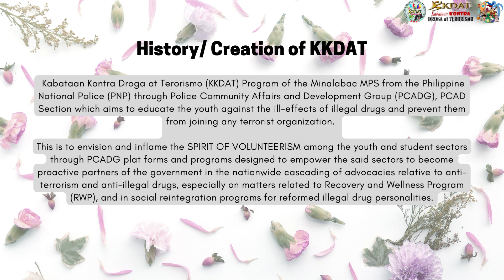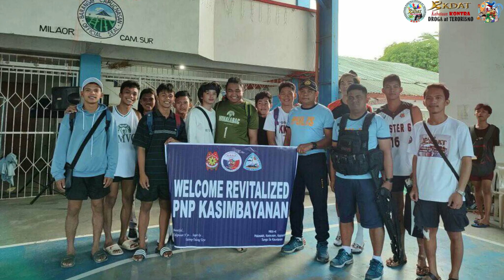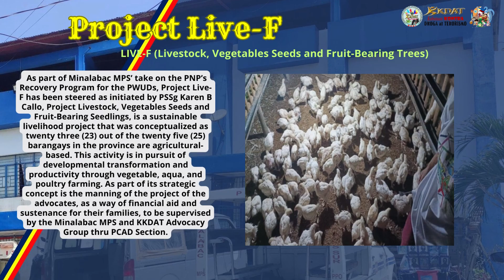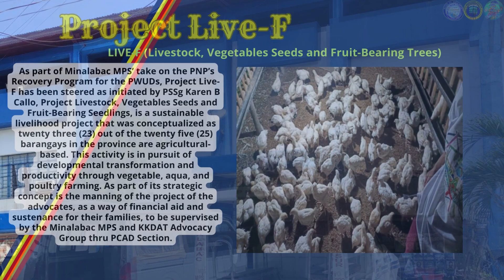KKDAT 2023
Activities of KKDAT Minalabac this year 2023...